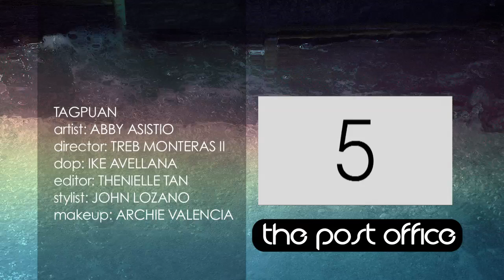TAGPUAN by Abby Asistio - Official Music Video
Song written and composed by Abby Asistio
Music produced and arranged by Dan Gil

Director: Treb Monteras II
DOP: Ike Avellana
Editor: Thenielle Tan
Stylist: John Lozano
Makeup: Archie Valencia

Thank you Monster and Beats by Dre., Luxe Nail Lounge in Galleria and Victoria Court de Malate

Special thanks to Atty. Ray Espinosa